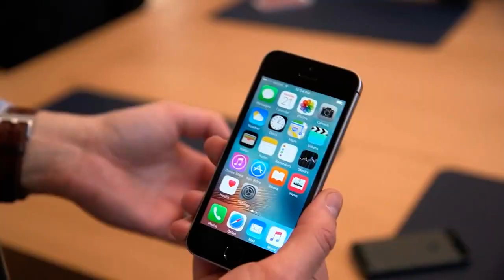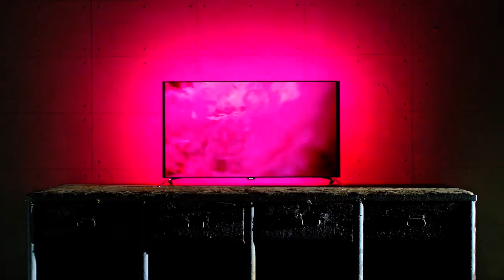Съдържанието на всекидневния ти живот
editing: El Freegano
- Baraka;
- Samsara;
- They Live;
- Office Space;
- няколко youtube видеа.